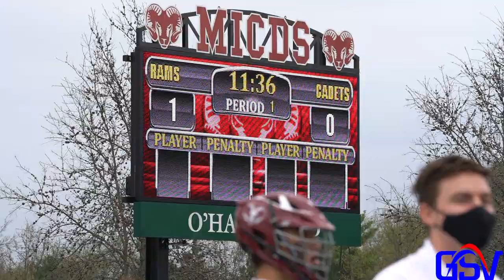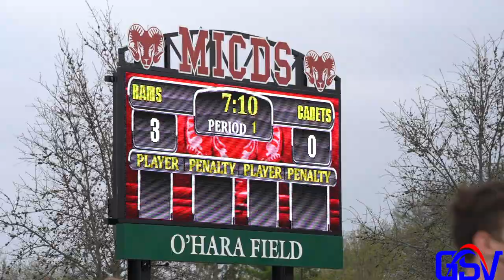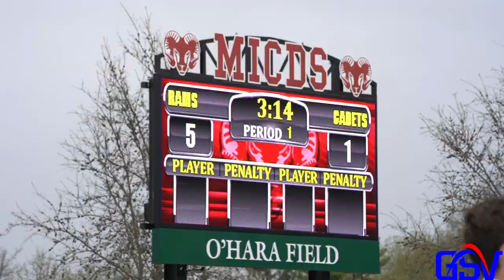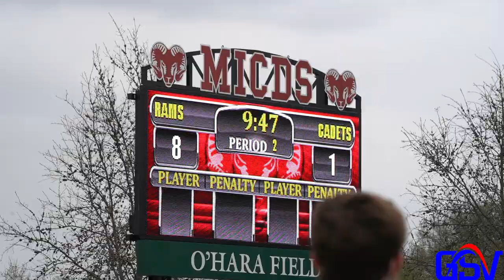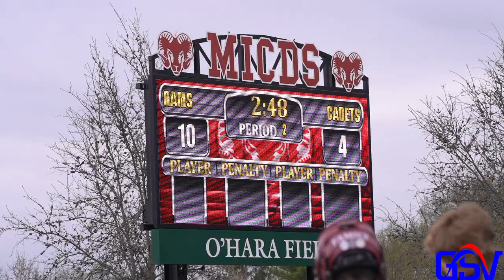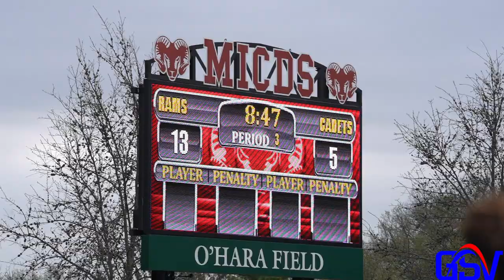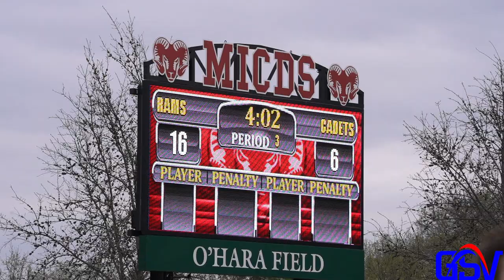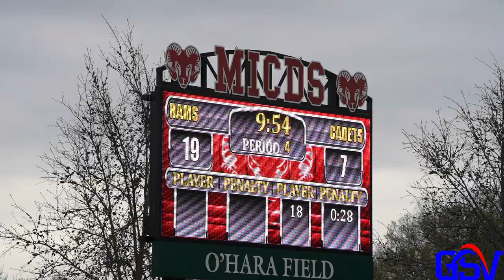#2 CBC VS #1 MICDS | "Game of the year" in St. Louis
#2 CBC (4-0)
#1 MICDS (4-0)